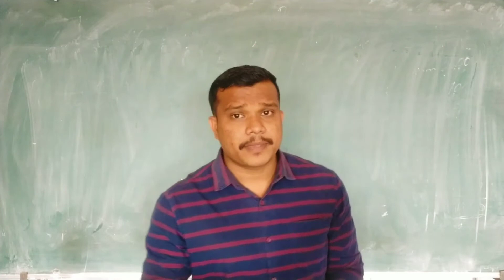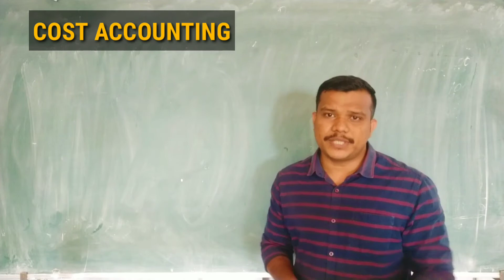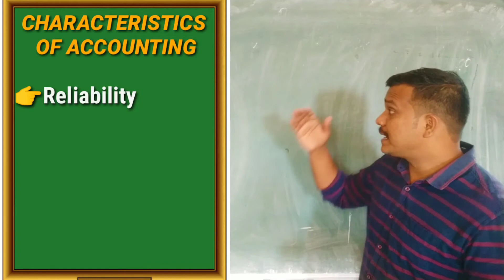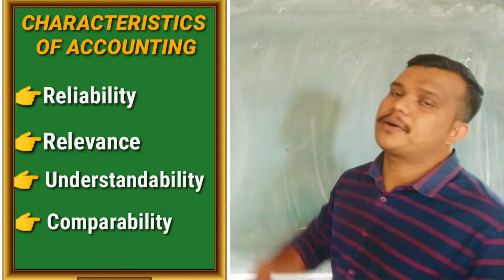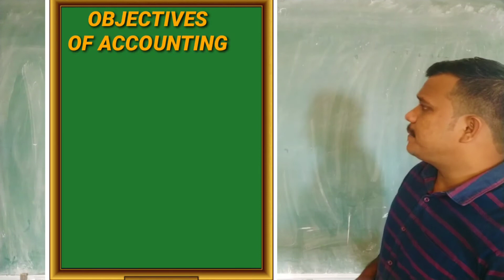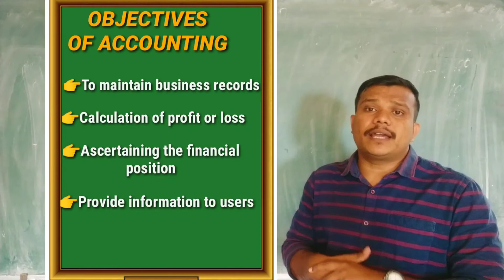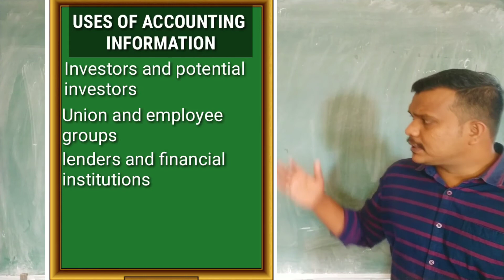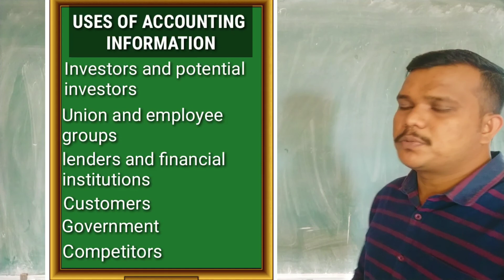Plus one Accountancy | Chapter 1 | Introduction to Accounting | Part-2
Plus one Accountancy first chapter part-2

പ്ലസ് വൺ ബിസിനസ് & അക്കൗണ്ടൻസി മലയാളം ക്ലാസുകൾ ക്കായി ഈ ചാനെൽ സബ്സ്ക്രൈബ് ചെയ്യൂ കൂടെ ഉള്ള ബെൽ ഐക്കൺ എനേബിൾ ചെയ്തു All എന്ന് സെലക്ട് ചെയ്യൂ...